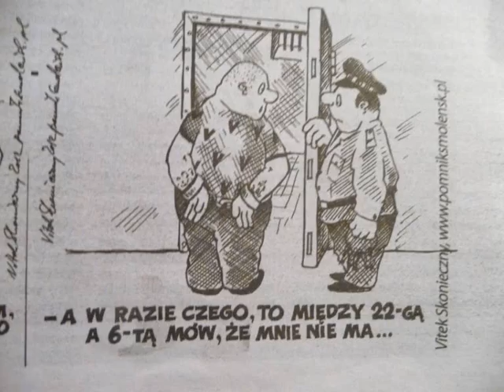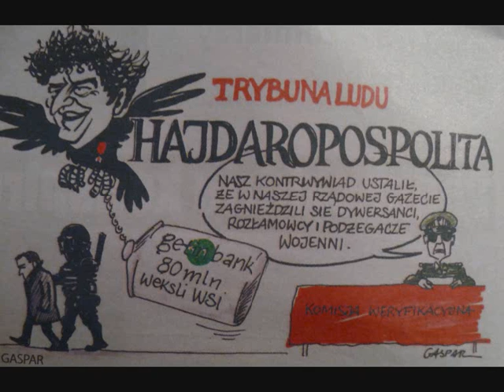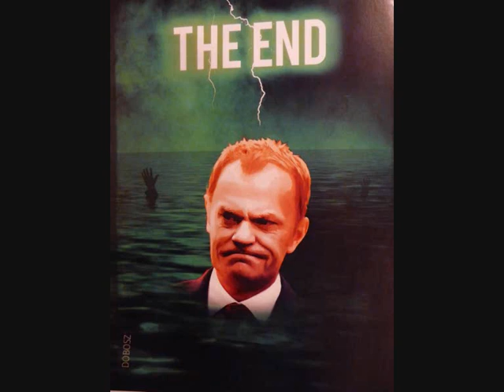Polityka na wesoło